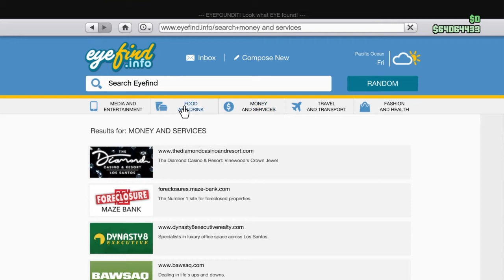GTA V How i earned 27 330000 $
Lupus Nocte